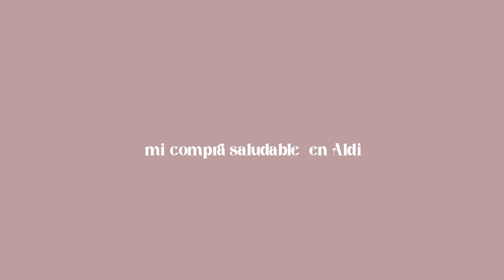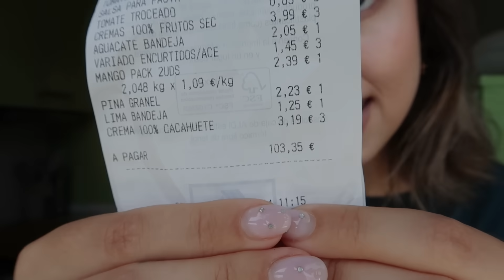100€ en Aldi l Mi compra saludable (básicos y novedades)